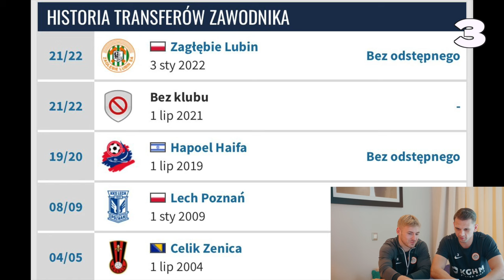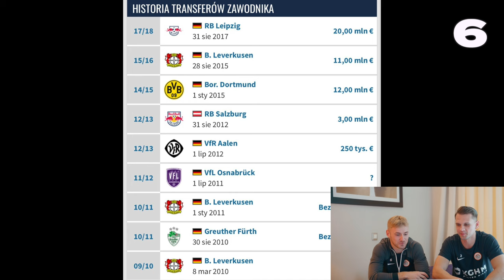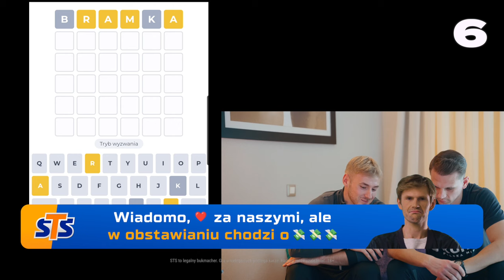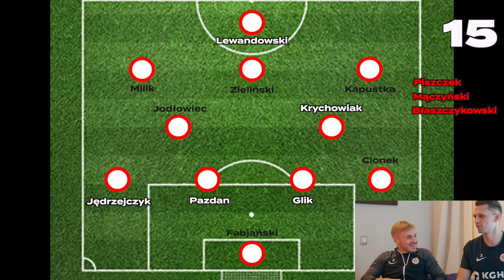Miedziowy Quiz | Bartosz Kopacz & Tomasz Makowski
W szóstej odsłonie Miedziowego Quizu sprawdziliśmy piłkarską wiedzę naszego kapitana Bartosza Kopacza i Tomasza Makowskiego. Czy duet z pokoju 2351 zdołał zagrozić liderującym parom? Przekonajcie się sami!